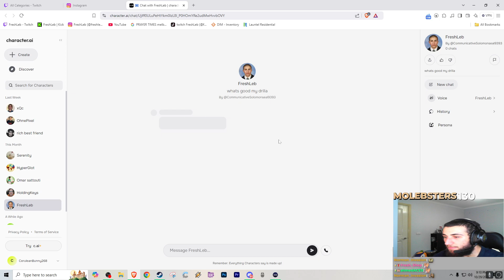Streamer Gets Stunned By His Own AI